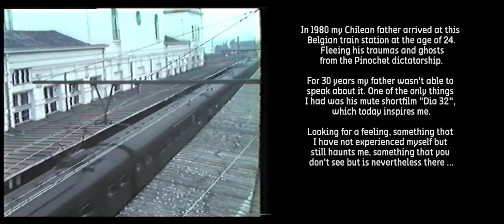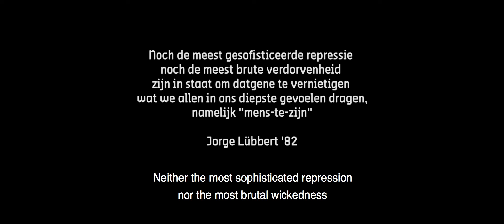THE 32ND DAY by Andrés Lübbert (Teaser)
In 1980 my Chilean father arrived at a Belgian train station, fleeing his traumas and ghosts from the Pinochet dictatorship. For 30 years he wasn't able to speak about it. One of the only things I had was his mute shortfilm "Dia 32", which today inspires me...